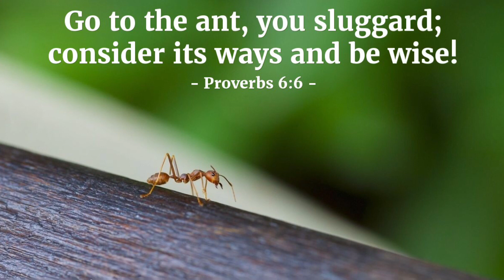Proverbs 6:6-8 - Wisdom Wednesday #12